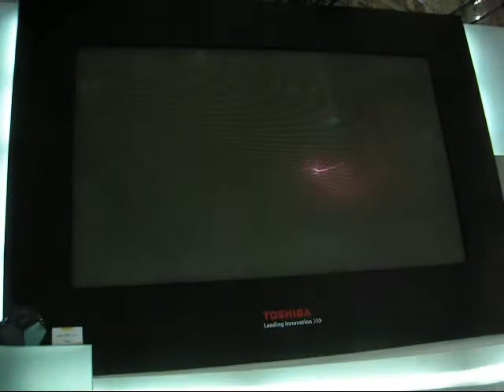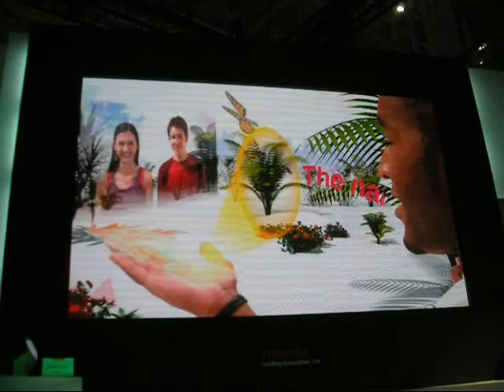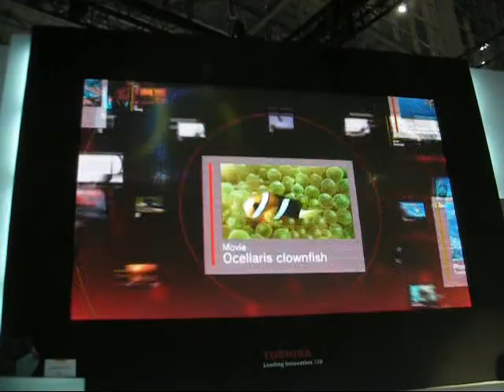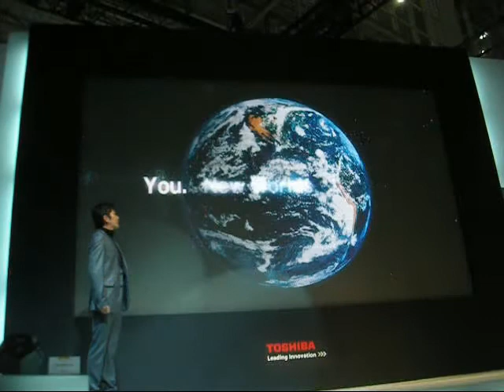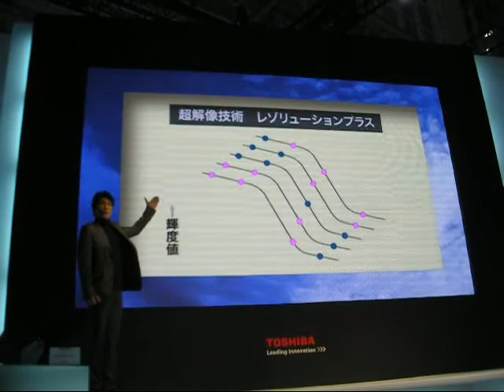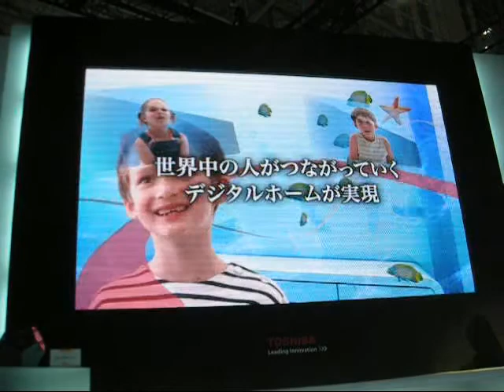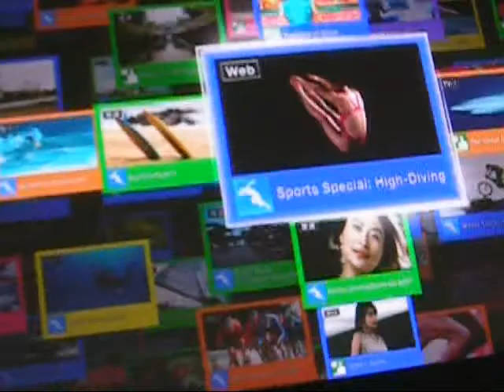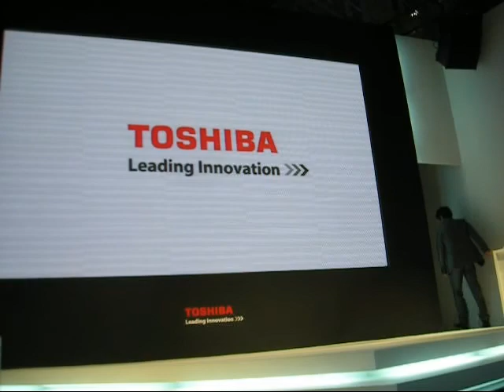1X3 081001 CEATEC08 TOSHIBA stage presentation